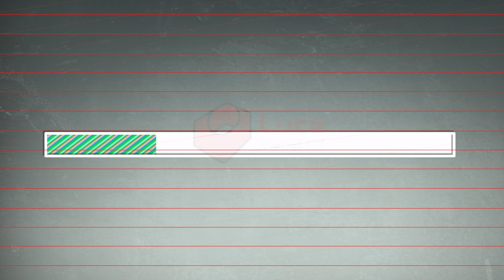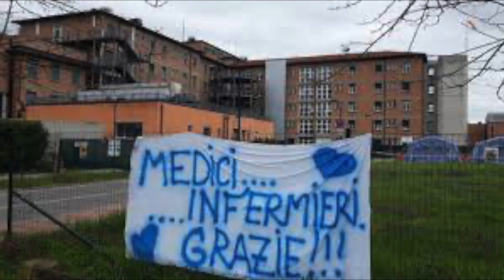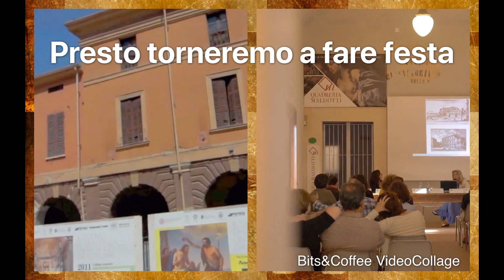Covid Guastalla è finita...?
Ho realizzato questo breve video per dare speranza ed anche strappare un sorriso. Condividete il più possibile e mettete mi piace. Ogni commento o critica è ben accetta.